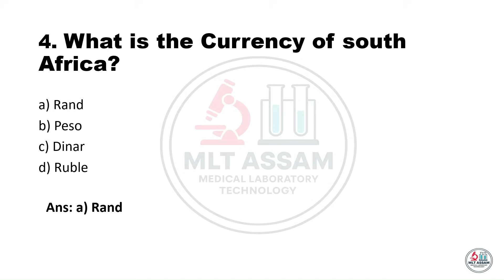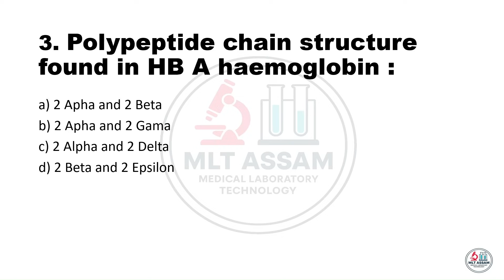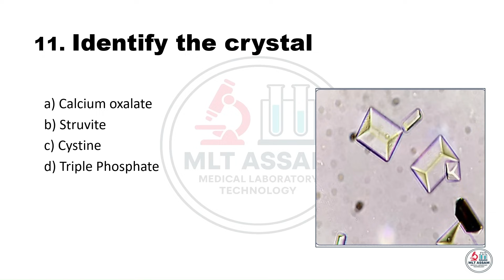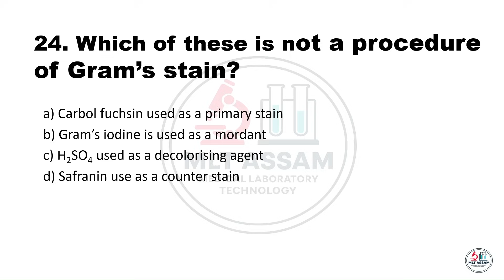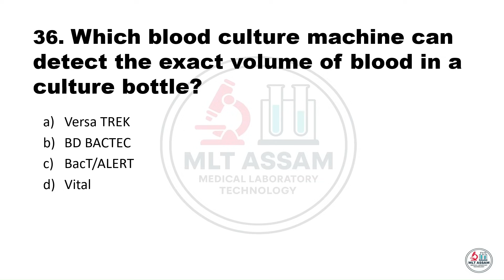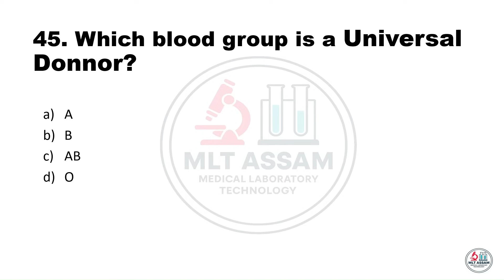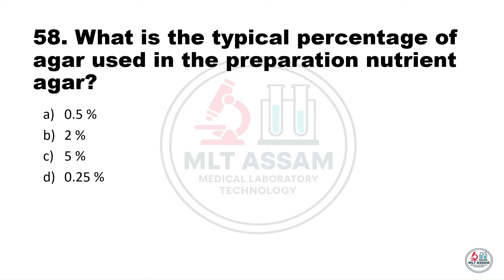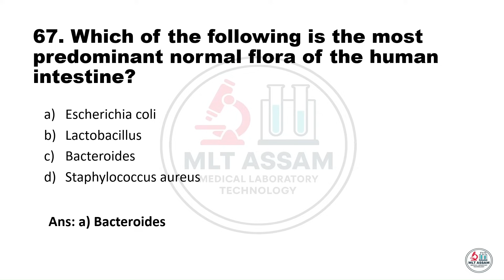AIIMS CRE 2025 MLT ALL QUESTIONS AND ANSWER || Laboratory Technician Answerkey || 85+ Question